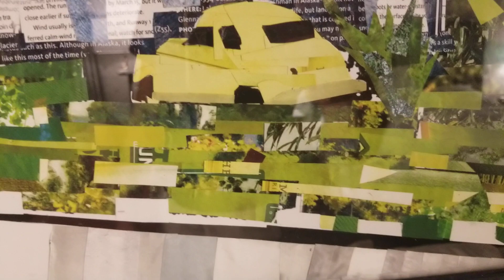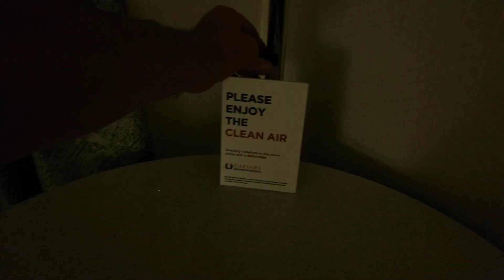Fabulous Flamingo Hotel rm #24158